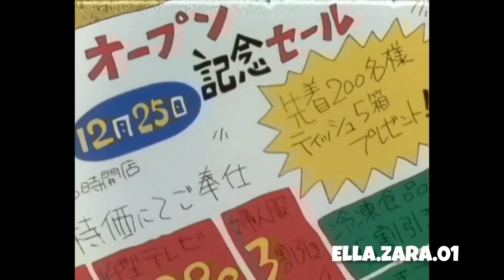ShinChan Ep In Hindi | Without zoom effects